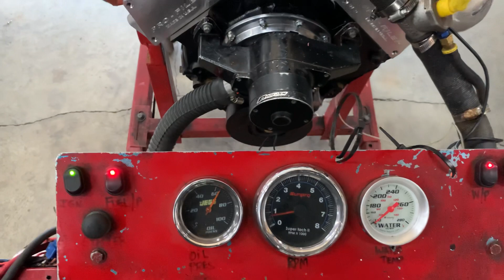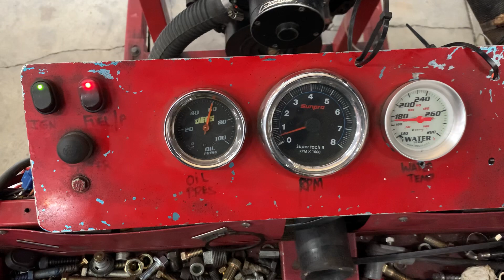Rebuilt 427 BBC FOR SALE $8500.00 with 10:1 Compression for 93 Octane Pump Gas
Rebuilt 427 BBC Engine for Sale $8800
A BBC 427 Bored  60 over to 440 Cubic Inches
Factory 427 Steel Crankshaft
Forged Rods
TRW Factory Replacement Closed Chamber Forged Pistons
Hasting Moly Rings
Hydraulic Roller Cam 214/226 @ 50  .550/.550 114
Balanced & Bored
Profiler 24 Degree 295 Heads 118cc Open Chamber
Cometic Head Gaskets
Cloyes 2 PC Timing Cover
ARP Head Bolts
Mellings Oil Pump
Harland Sharp Roller Rockers
Johnson Roller Lifters
Clevite Bearings
3/8 .080 Wall Pushrods
NGK Spark Plugs
Holley 750cfm
Firecore Wires
Buyer responsible for shipping and taxes if purchased in Ohio